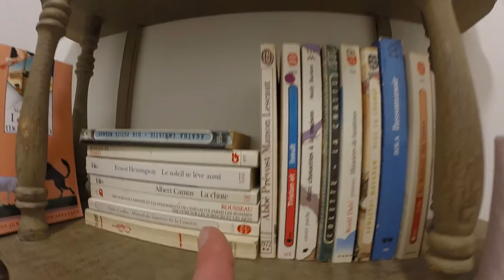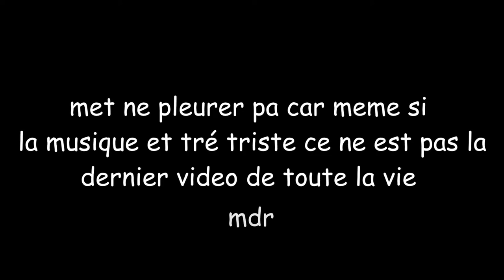Biarritz 2015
La vidéo de Biarritz inclus des recettes mémorables à base de musique, rigolade et ahuisme (inclus également la truelle, le saladier et la bouteille de Leffe). Notez la fréquence des vidéos produites digne d'un spin-off de What The Cut. Ce fut la fête.